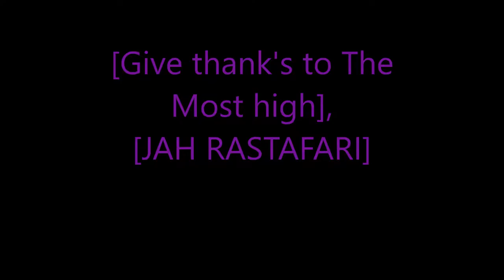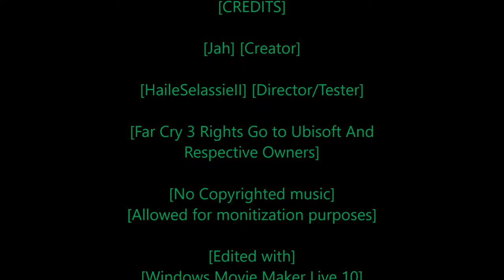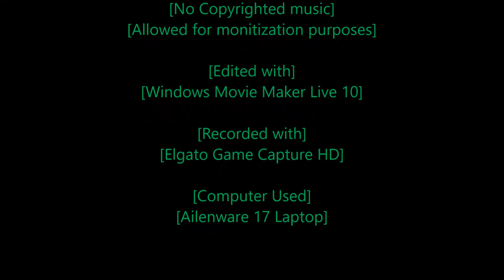Rastafari Exposed Far Cry 3 Story Mode Master Mode Ep 14 Finshed